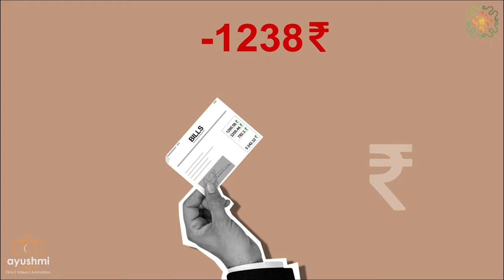Madhav Technology |Solar Energy Corporate Film| Video Production Studio in India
Film-  Madhav Technologies Solar Energy Corporate film
Duration-01 minute 30 secs
Service name- Madhav Technologies Solar Energy Corporate film
Client name- Madhav Technologies

🌞 Harness the Power of the Sun with Madhav Technologies 🌞

At Madhav Technologies, we are committed to powering the future with clean, renewable solar energy. With cutting-edge technology and customized solar solutions, we help homes, businesses, and industries reduce their carbon footprint while saving on energy costs.

🔋 Why Choose Madhav Technologies?

Proven expertise in solar power installations
High-quality, durable solar panels and equipment
Tailored solar solutions for residential, commercial, and industrial needs
Ongoing support and maintenance for optimal performance
Helping you contribute to a greener, more sustainable planet 🌍
Switch to solar today and experience energy independence!